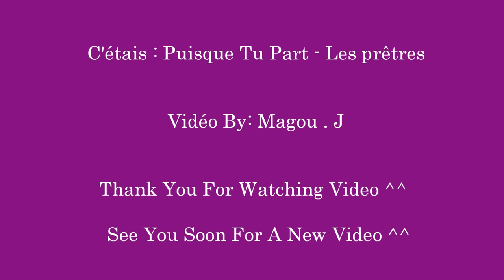Puisque Tu Pars - Les Prêtres